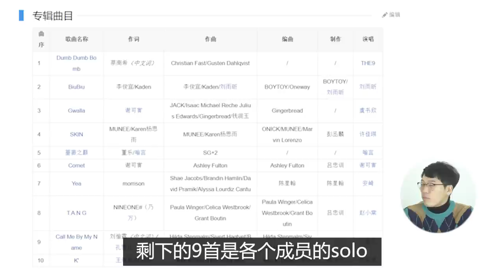THE9新歌《Dumb Dumb Bomb》韩国人反应 REACTION｜欧巴Studio_오빠스튜디오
The9小姐姐们！我们永远爱你们❣
중국의 아이돌 오디션 프로그램 '청춘유니2' 데뷔조 THE9의 신곡 첫 무대입니다!